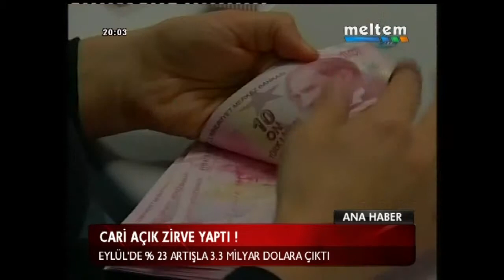CARİ AÇIK VE EKONOMİ